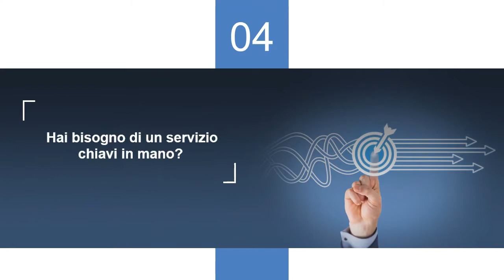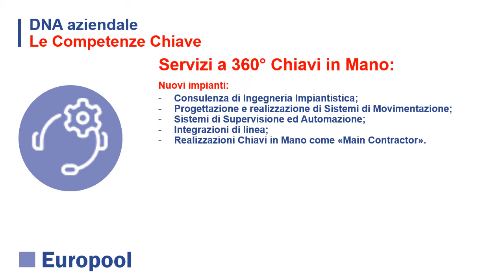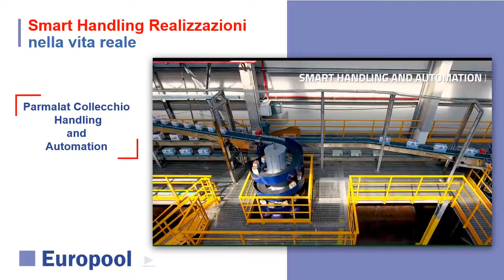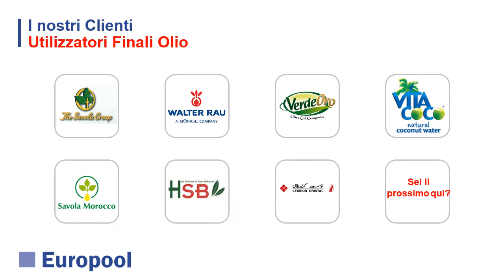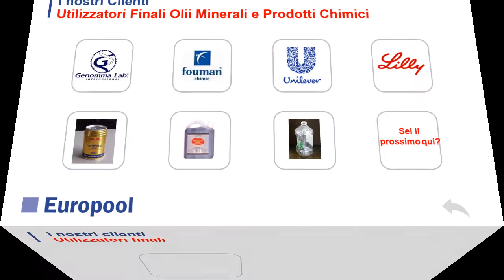Europool presentazione dei servizi e prodotti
Europool, fondata circa 30 anni fa, ha da subito consolidato la sua expertise nell'ambito dell'ingegneria impiantistica, focalizzandosi in particolare sull’ideazione e implementazione di impianti di imbottigliamento e packaging.

Il nostro è un know-how a 360°, che va dalla progettazione di nuove linee alla modifica di quelle esistenti, fornendo vari sistemi di movimentazione, automazione, controllo e diagnosi. Ci occupiamo anche del retrofitting di macchine e impianti, oltre a offrire servizi di relocation di linee o fabbriche complete, offrendo sempre un servizio chiavi in mano.

Scegliamo solo prodotti e materiali di alto livello, mettendo in pratica il vero made in Italy, apprezzato in tutto il mondo.  Questo ci ha permesso di collaborare con alcuni top player del settore, tra cui Coca-cola, Pepsi-Cola, Nestlè Water, Lactalis Parmalat e molti altri.

Il nostro è un pool di circa 80 ingegneri competenti e pronti a intervenire sul campo, accomunati dalla passione per questo lavoro, che si riflette sulla qualità dell’operato.

🚀 Esplora le nostre soluzioni ingegneristiche di Europool e trasforma la tua linea di produzione. ✨

Let's innovate together! 🤝